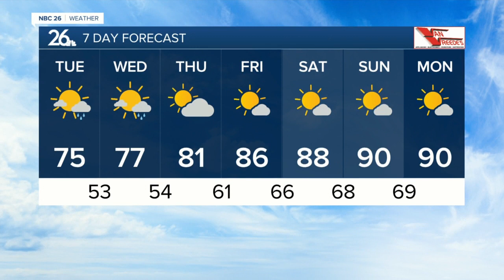Gino Recchia NBC26 Weather Forecast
Scattered showers and thunderstorms will continue this evening and pose a risk for hail and gusty winds. As we head into the overnight, showers and storms will dissipate as skies turn mostly clear. Overnight lows will be in the lower 50s.  We start off sunny Tuesday but we will have a couple stray rain showers in the afternoon. Highs will be in the mid 70s.  A similar repeat is expected for Wednesday as well with highs in the mid to upper 70s with some afternoon stray rain showers.  Temperatures keep warming as we head through the week. By Friday, highs will be in the mid to upper 80s. This trend looks to continue all through the weekend and potentially the vast majority of next week as well. This will be the first extended period of hot and humid weather.